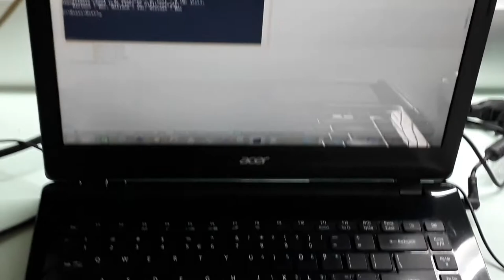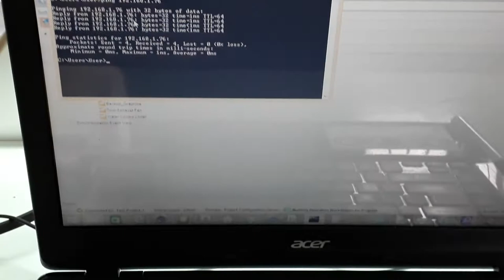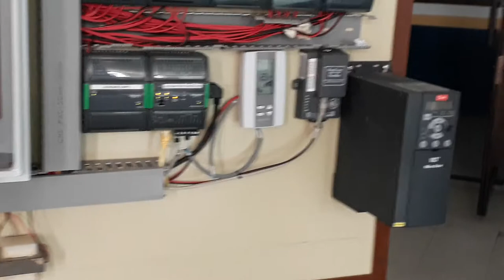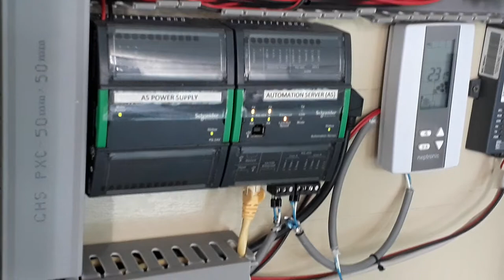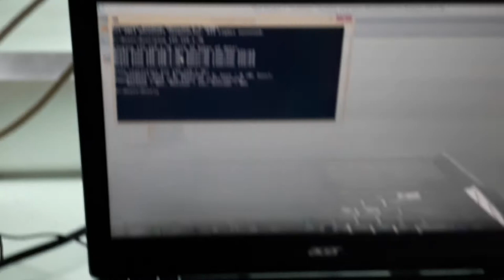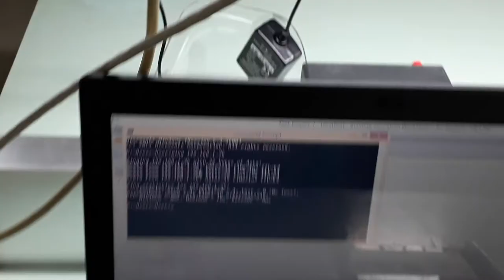BMS - HOW TO USE MEDIA CONVERTER TO CONNECT AUTOMATION SERVER (MORE THAN 100 M) FROM BMS WORKSTATION